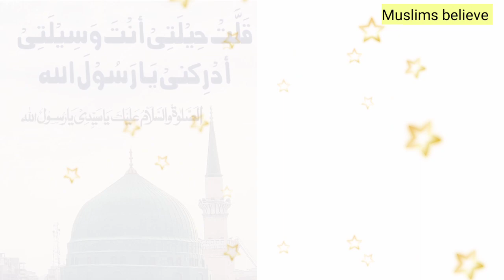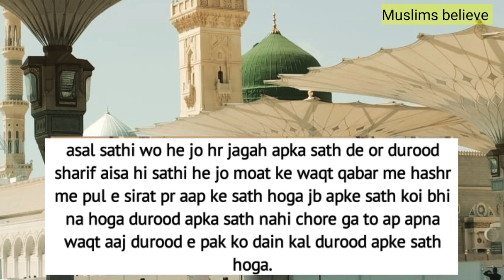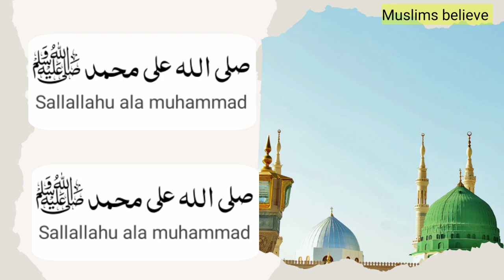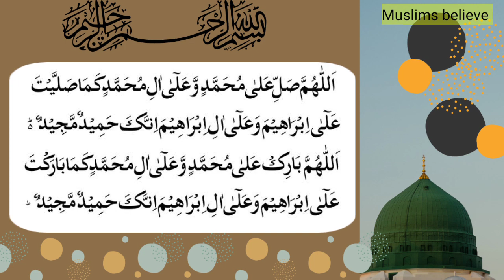darood sharif ko parhne ka khas adab | darood sharif kese parhain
darood sharif kese parhain kis niyat se parhain. darood sharif zarorat ke liye parhain ya muhabbat me parhain. darood o salam bhejne ke adab. darood sharif ki khas barkat kese hal krain. darood sharif behjne wale ke aamal kese hone chahiye.